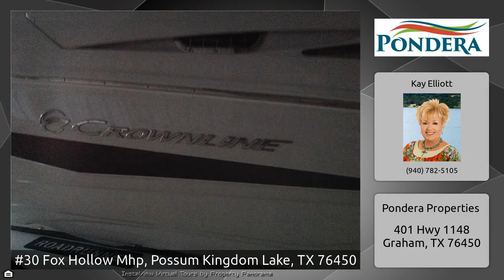#30 Fox Hollow Mhp MLS®13309292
Here is that great place to enjoy the neighbors, entertain, laugh about your day on PK! This is a dream cabin, lake get-a-way!! New furnishings that stay.Bright cheery with open concept in kitchen to living. Outside porch leads to a man's dream for his boat or if you like, a work shop. COME SEE, BRING FRIENDS . We bet they all approve and want one also. Sublease $4,800 per year. May be paid twice a year. More coming soon to Fox Hollow!